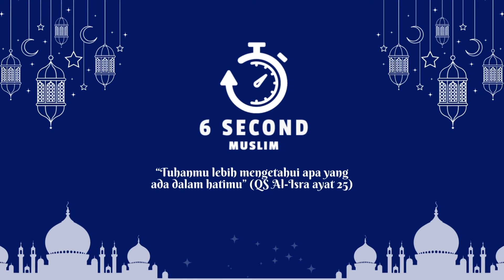KISAH LELAKI YANG DIRINDUKAN SURGA - UST. KHALID BASALAMAH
Ammar bin Yasir merupakan salah satu sahabat Rasulullah SAW yang meninggal sebagai orang beriman. Ia dan keluarganya juga dijamin masuk surga.
Ammar merupakan putra dari Yasir bin Amir dan Sumayyah binti Khayyath. Keluarga ini termasuk golongan orang-orang yang masuk Islam pertama
Dikisahkan melalui buku Kisah Seru 60 Sahabat Rasul oleh Ummu Akbar, Ammar hidup pada zaman Quraisy. Kaum Quraisy selalu menjalankan siasat keji terhadap Kaum Muslimin. Tujuannya agar kaum Muslim meninggalkan Islam. Hal ini juga dialami Ammar dan keluarganya.